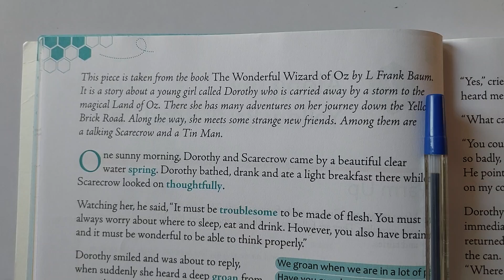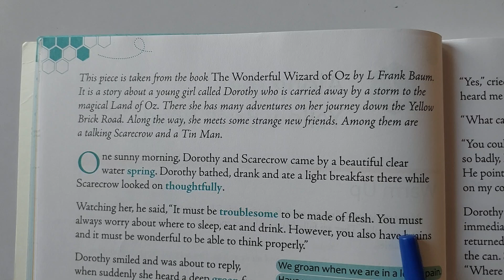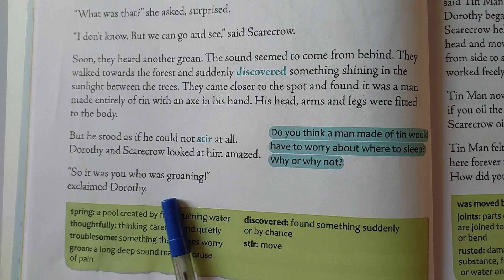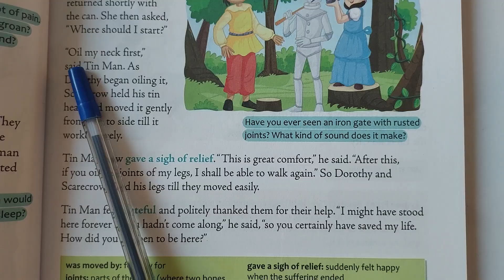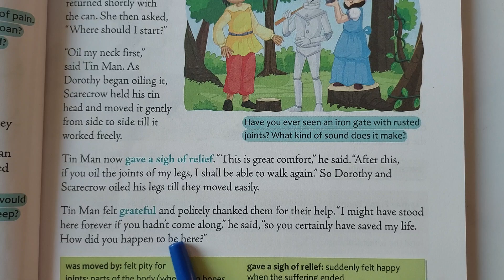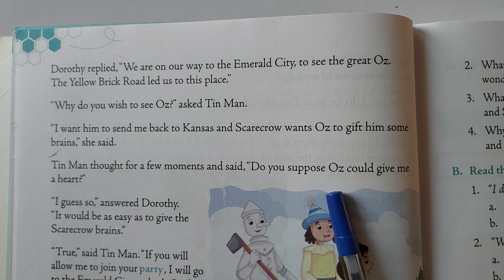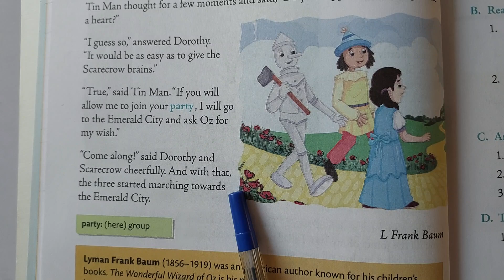Class 4, English, Along the Yellow Brick Road, Reading